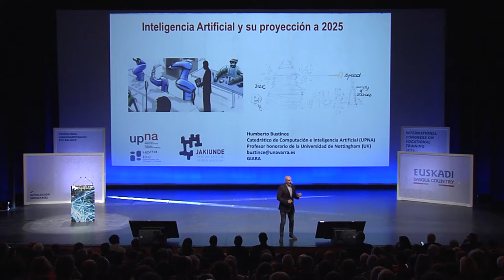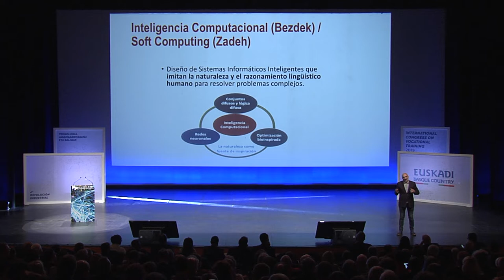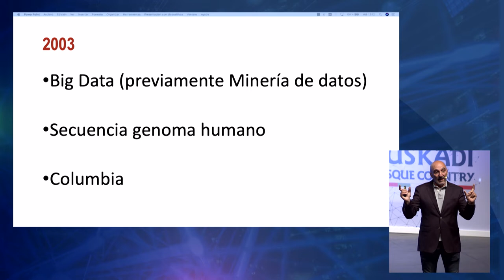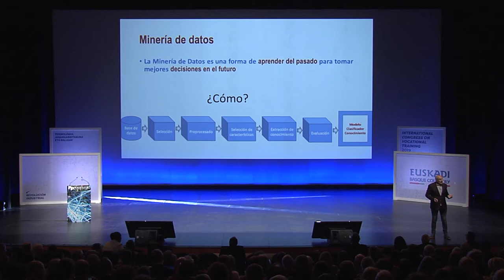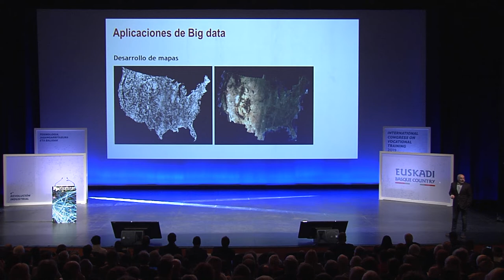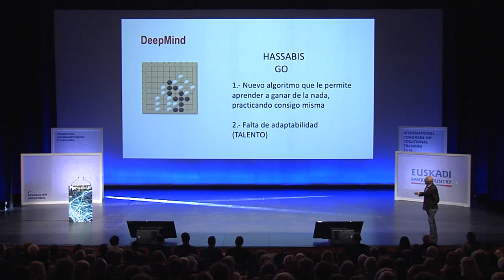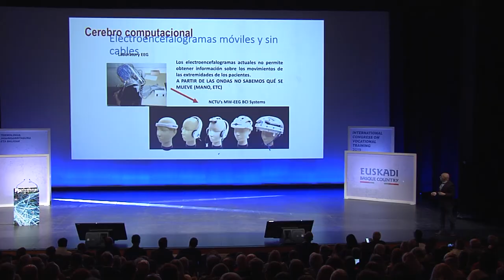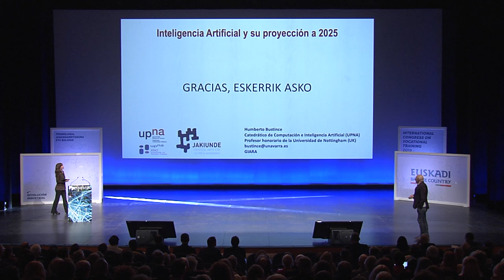FPeuskadi2019 Humberto Bustince - Artificial Intelligence and the its projection towards 2025 EN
2019 - INTERNATIONAL CONGRESS ON VOCATIONAL TRAINING
4th INDUSTRIAL REVOLUTION, 5-6 of June
Artificial Intelligence and the its projection towards 2025. UPNA Public university of Navarre. Humberto Bustince